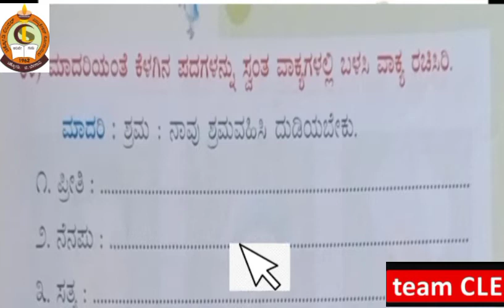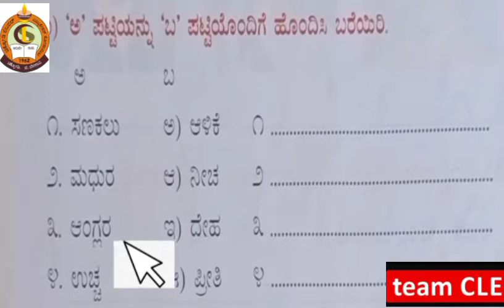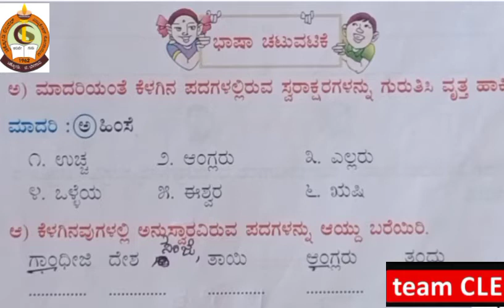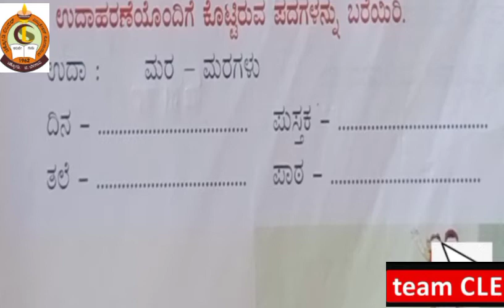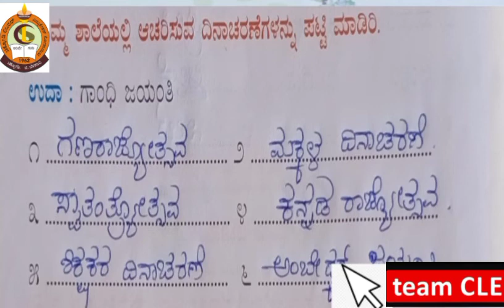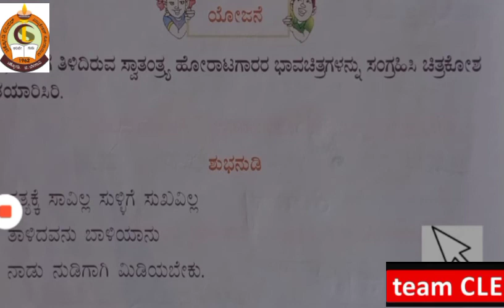CLASS III Kannada ಅಕ್ಟೋಬರ್ ಎರಡು PART V